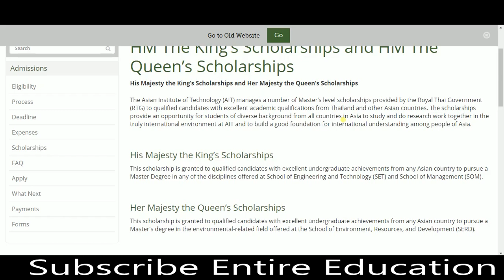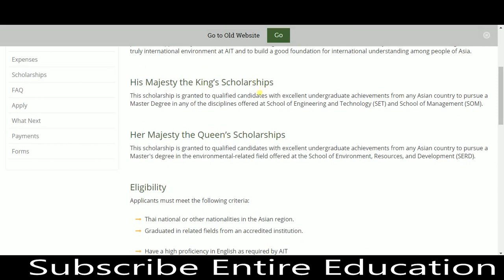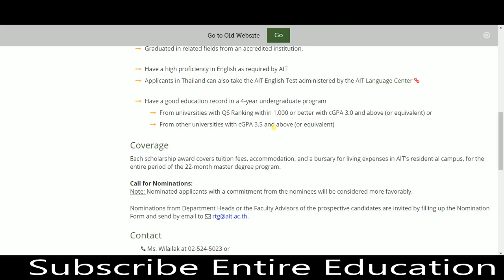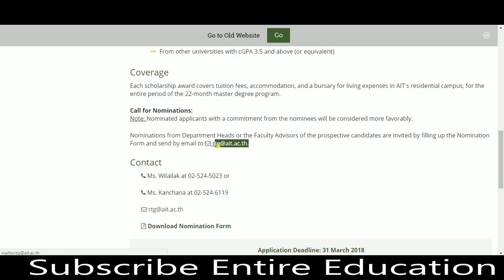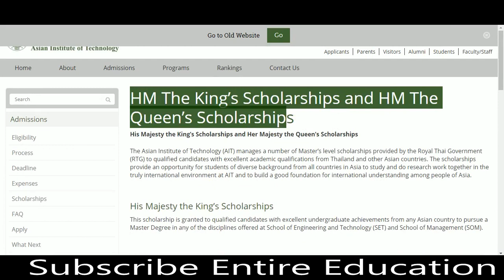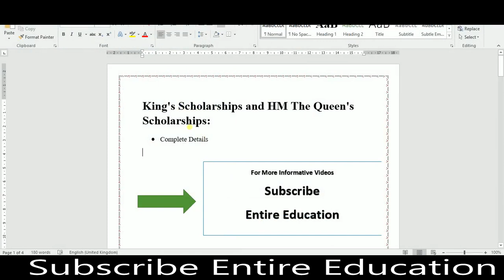Thailand Government Scholarship For Pakistani Engineering & Management Students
Thailand Government Scholarship For Pakistani Engineering & Management Students. King's Scholarships in Thailand for Engineering Students. This is an effective and efficient scholarship for Engineering and Management Students. A student will get admission in world-renowned institutions in Thailand and get professional degrees.

CSS Guidlines

Pakistan Scholarships

Careers